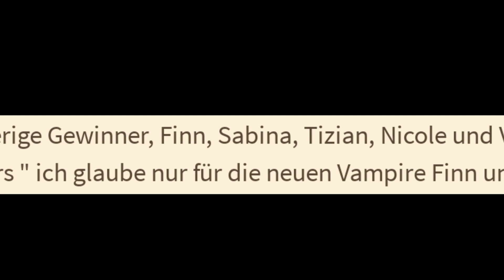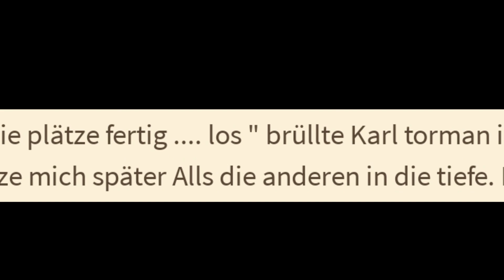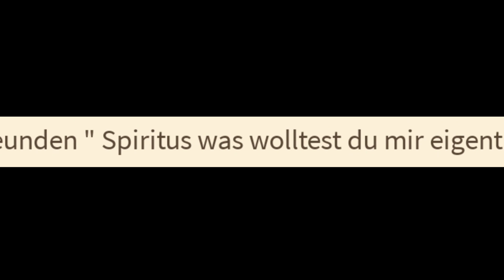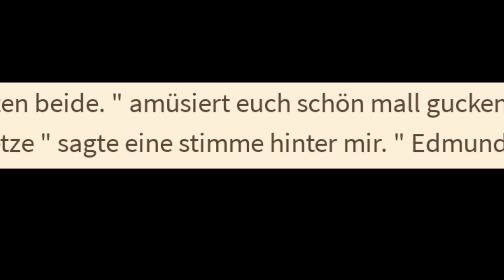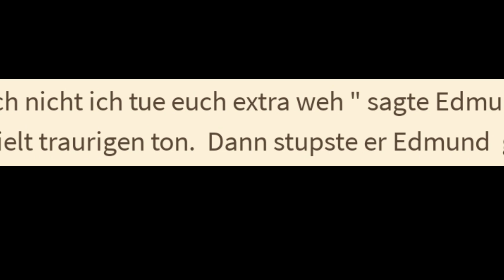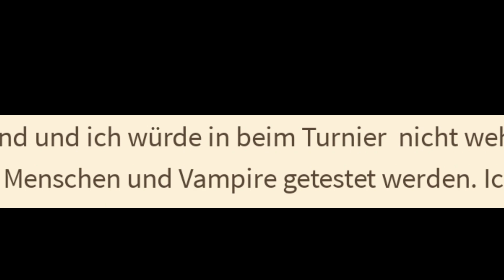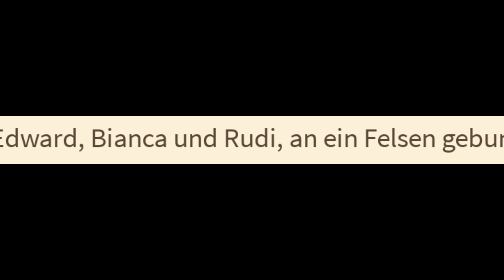RUDI WURDE ENTFÜHRT!! Und Karl moderiert - VERRAT Pt. IV [Wattpad Horror]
Liebe Leute, ich möchte euch hiermit darum bitten, dass ihr durch dieses Video nicht auf den Gedanken kommen sollt, die Autoren in irgendeiner Art und Weise auf Wattpad oder hier in den Kommentaren schlecht zu machen, zu beleidigen oder Ähnliches. Die Leute dürfen auf der Plattform veröffentlichen, was sie möchten und sollen das auch weiterhin tun dürfen und ihrer Kreativität und ihren Ideen freien Lauf lassen.
Das heißt, schaut euch das Video an, nehmt den Unterhaltungswert mit, aber bitte beleidigt niemanden oder kommt auf die Idee, diese Leute auf Wattpad zu suchen und böse Kommentare zu schreiben.